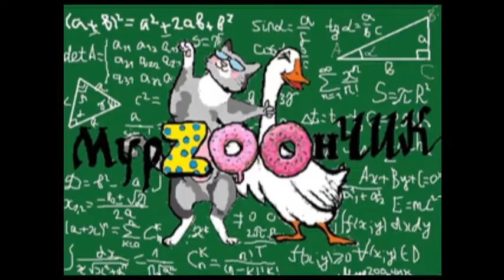Трейлер канала МурZOOнЧИК всё о животных и природе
Я рассказываю информацию о себе, об идее создания канала и моих планах на будущее.